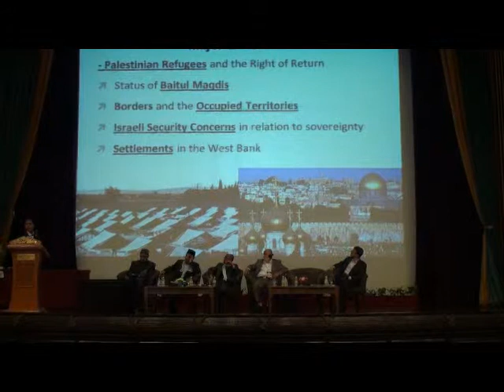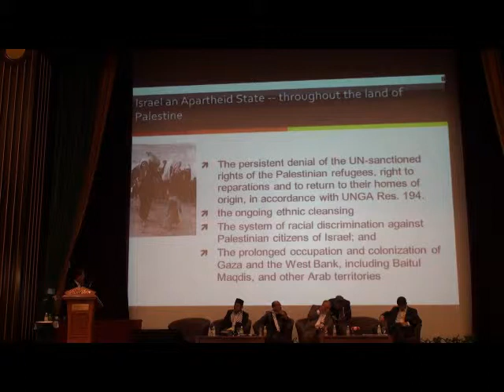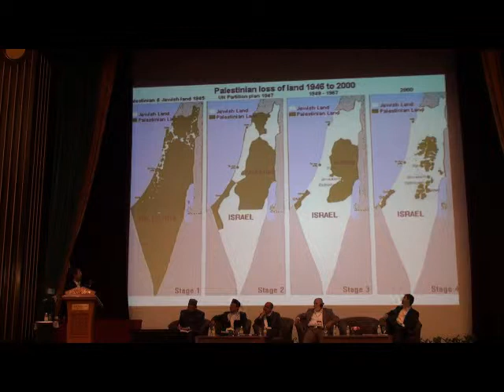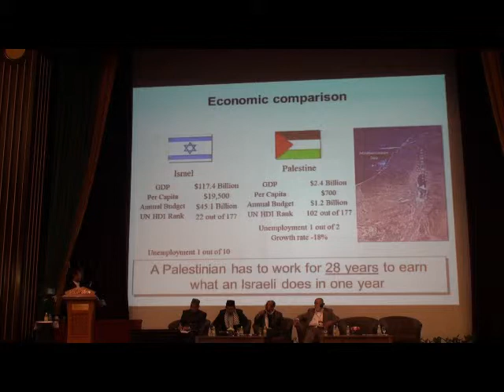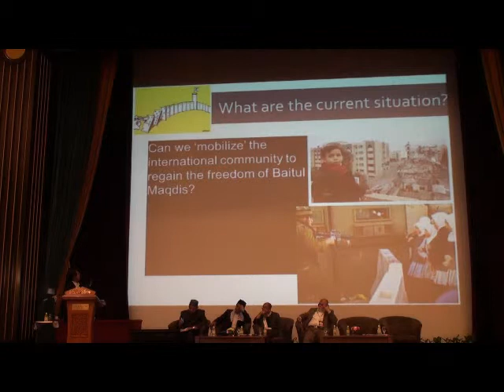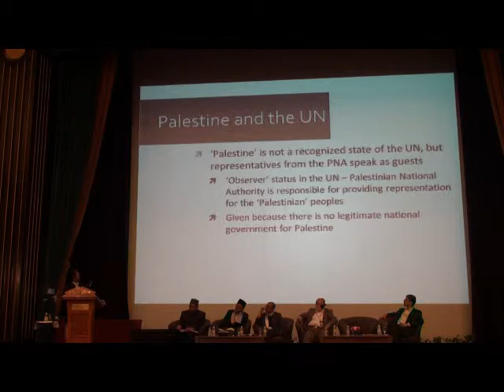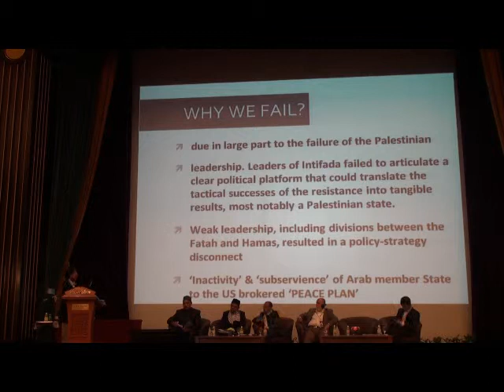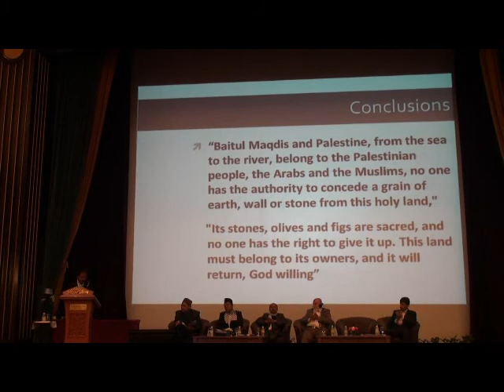Syed Azman1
Mobilizing The International Demand For Free Baitul Maqdis